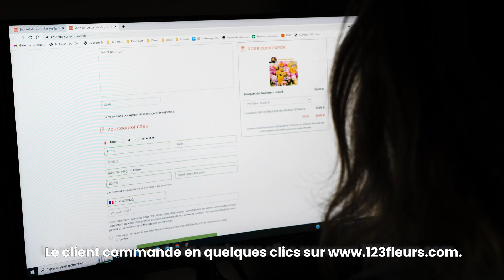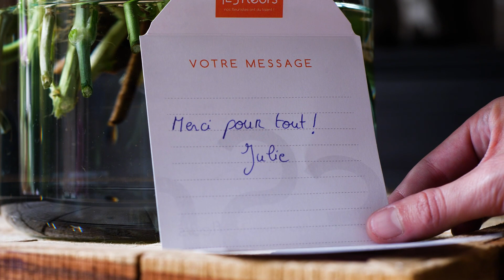AQUARELLE x 123fleurs - La livraison à domicile !